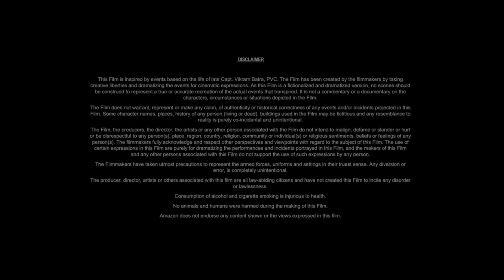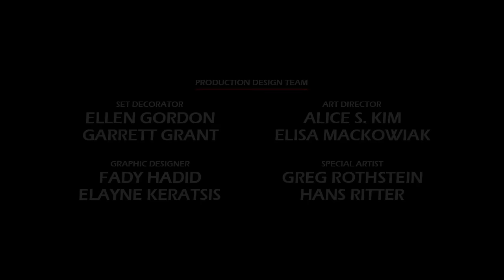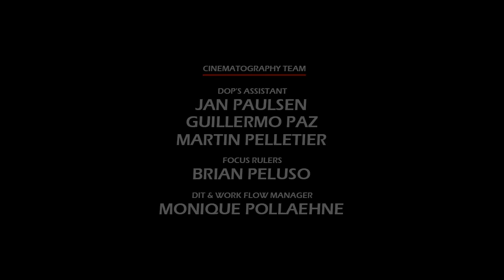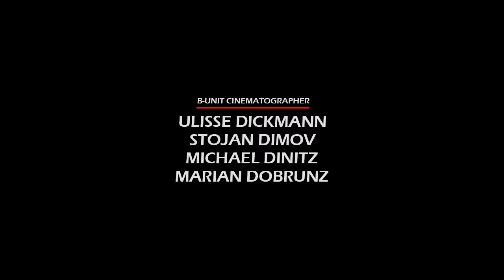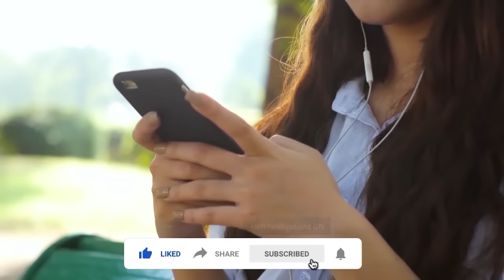Rambo 3 (1988) Movie || Sylvester Stallone, Richard Crenna, Kurtwood Smith || Review and Facts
In this video we have talked about American action film Rambo 3 (1988). What is this movie and where can you watch Rambo 3 1988 movie? It has been talked about. All interesting facts about Rambo 3 movie are told in this video and the Rambo 3 full movie HD version is also given information about which OTT platform or satellite channel you will get to watch it officially. Also, we have talked in detail with about the technical department, music department, pre-production, filming and post-production of Sylvester Stallone Rambo 3 movie. How much was the Rambo 3 full movie budget? and how much the movie Box Office Collection has also been updated. We have also discussed the story of this film and a small review of the story of Rambo 3 full movie in english has also been given. Apart from this movie facts, story line, star cast, Rambo 3 full movie Sylvester Stallone & other actors performance and which character has played what role? All of these have been discussed.

Movie Credits!
Directed by: Peter MacDonald
Written by: Sylvester Stallone, Sheldon Lettich
Produced by: Buzz Feitshans
Starring: Sylvester Stallone, Richard Crenna, Kurtwood Smith
Production Company: Carolco Pictures
Distributed by: Tri-Star Pictures
Release Date: May 25, 1988